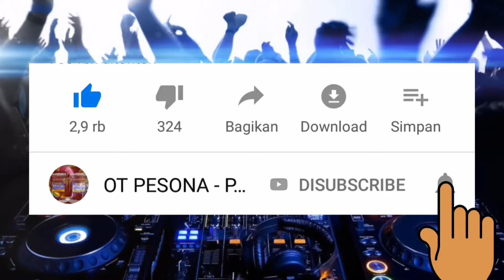DJ KU SAPU AIR MATA PERPISAHAN OT PESONA LIVE RANTAU PANJANG VOL 3 - DJ GUNTUR JS FT DJ ADHE AMOY